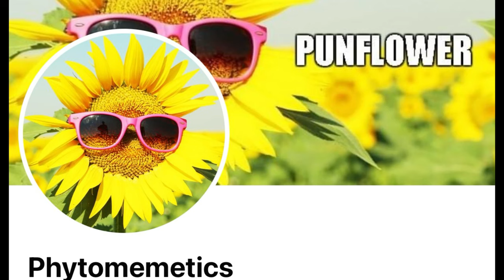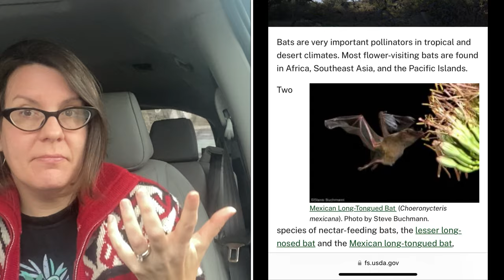Fruit Tree Guilds: Good Design or Perma-babble?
I got a request to talk about Tree Guilds, so let's do it!  Are fruit tree guilds functional or are they more junk than good practice?  What is the purpose of fruit tree guilds in permaculture?

My rainwater harvesting idea list